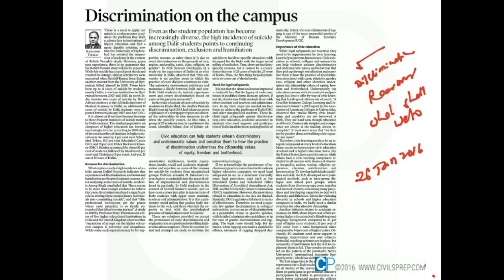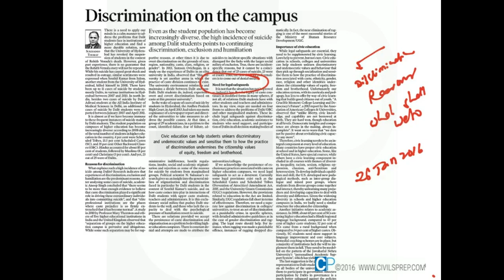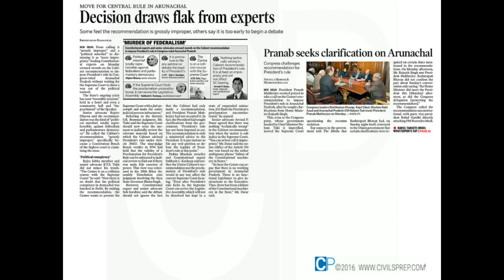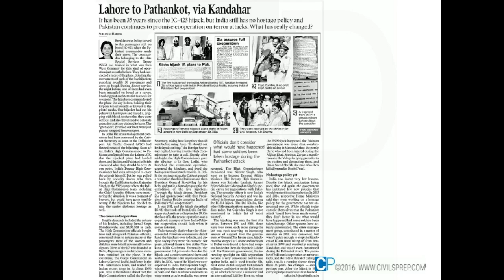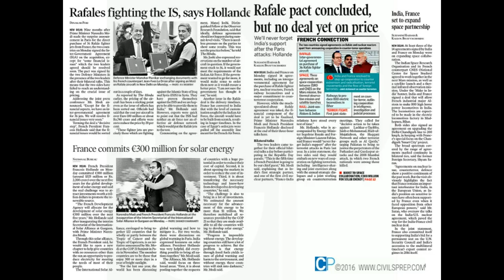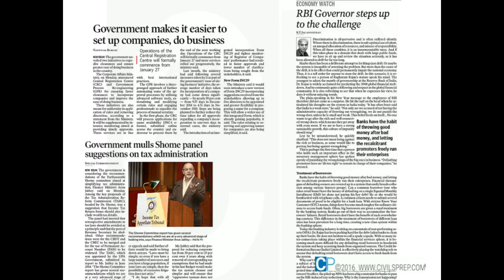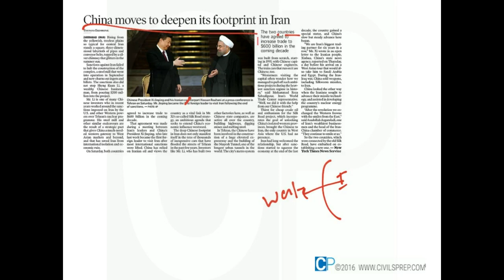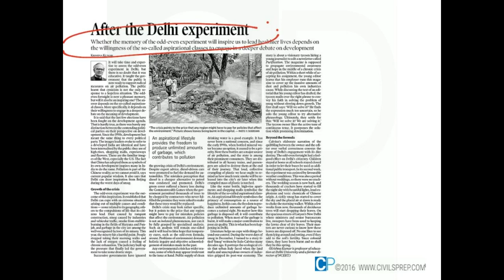UPSC (IAS) Current Affairs - Discrimination on campus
Presented by CivilsPrep. For Daily UPSC (IAS) Current Affairs, notes downloads, Daily Questions, IAS ARC Reports synopsis and Practice tests